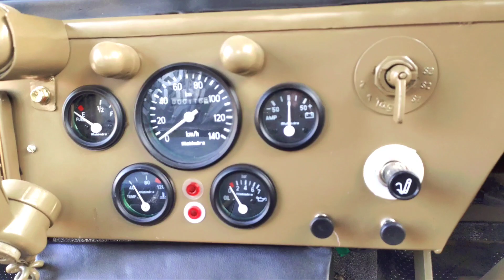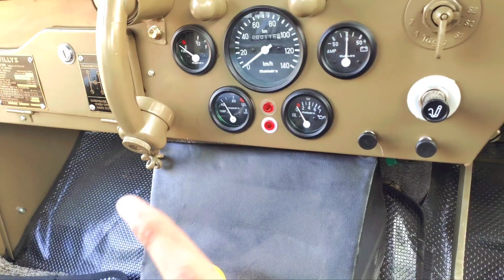1 day 3 Jeep's loading from Indore by _K.P Jeep's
{ go to Indore by k.p jeeps }

    1 day 3 Jeep's Indore delivered

                  ( Mr. Asif Ali )

                   { K.P jeeps }
All types Willy's jeep modified and ready for oder
~ Brand New Jeep
~ fully power Jeep
~ New military mat green color
~ with 5th tyre
~ fully open and close body
~ original steering wheel
~ folding soft top
~ Power steering
~ Power clutch
~ Dick break
~ Original chassis
~ Engine= mahindra turbo 2523 CC
~ Gear 5+1 ( 6 gear )
~ Handbrake
~ 6 seater on rc
~ Full New body with Heavy Material
~ New spare parts
~ Willy's seats
~ Seatbelts
~ New battery
~ New radiator
~ RC and NOC Available
All india transport available
K.P jeeps modified and disposal part's
~ forquiries🤗👇

दोस्तों फोन पर बात करने से पहले कृपया इन बातों का ध्यान रखें। 1.सबसे पहले अपना बजट देख ले। modified जीप का starting range कम से कम 3.50 लाख रुपए है। 2. जीप पर किसी भी तरह का लोन या किस्त की कोई भी facility उपलब्ध नहीं है। 3. हम पूरा complete जीप ही देते है।अगर आपके पास अपना थार ,बाइक,या कार है और उसको तैयार करवाना चाहते हो।तो वो facility भी उपलब्ध नहीं है। 4. हमारे पास कोई भी exchange offers नहीं है। अगर आपके पास पहले से कोई कार या कोई और vehicle है और उसको एक्सचेंज कर हमारा जीप लेना चाहते है तो जे facility भी उपलब्ध नहीं है। ok दोस्तों काल करने से पहले कृपया इन बातों का ध्यान रखें।